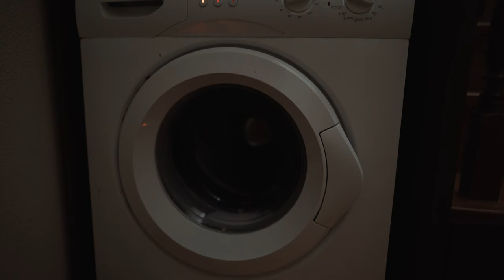Sólo přechod Madeiry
Madeira je portugalský ostrov ležící v Atlantském oceánu. Geograficky je blíže Africe než pevninskému Portugalsku a panuje zde celoročně přívětivá teplota. Ne nadarmo se Madeiře přezdívá ostrov věčného jara. Na Madeiru jsem zavítal s jedním hlavním cílem. Chtěl jsem tento nádherný ostrov zažít trochu jinak než jako běžný turista. Rozhodl jsem se jej přejít pěšky!